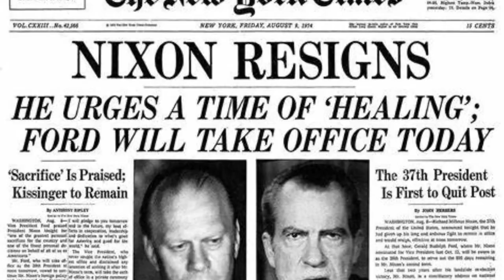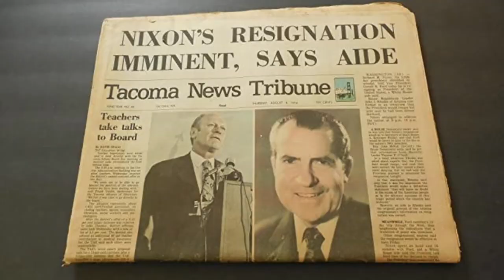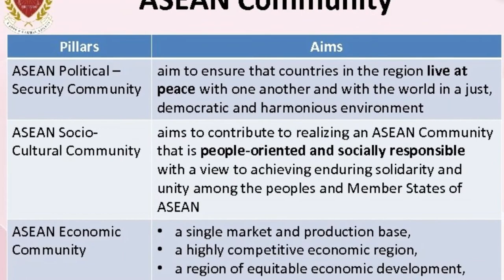Myanmar | Richard Nixon | Beatles |(ASEAN)| Wright Brothers |Roger Federer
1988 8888 Uprising in Myanmar Begins
The pro-democracy uprising began as a student protest in Burma’s capital city, Yangon. Hundreds and thousands protesters came out on the streets to protest against the one-party rule by General Ne Win. The protests lasted for over a month and were violently put down by the government. They ended after the State Peace and Development Council, a group of senior military officers took over the government in a coup and installed a military junta. The uprisings get their name from the date the protests began - August 8, 1988.

1974 Nixon Announces His Resignation
The 37th President of the United States, Richard Nixon’s resignation came as a response to the Watergate Scandal. The scandal erupted after it was revealed that the Nixon government was involved in the cover-up of a break-in of the Democratic National Committee headquarters at the Watergate Complex. The revelations prompted the Congress to initiate impeachment proceedings against Nixon. His resignation made him the first president in American history to resign while in office.

1969 Photographer Iain Macmillan Takes an Iconic Photograph of the Beatles
One of the most recognizable images of the 20th century, the photograph was taken in the middle of Abbey Road in London and showed all the members of the popular rock band, The Beatles crossing the road on a zebra crossing. The photograph was used as a cover for their 11th album, Abbey Road.

1967 ASEAN is Founded
The Association of Southeast Asian Nations (ASEAN) is an economic and political organization which was formed after the heads of Indonesia, Malaysia, the Philippines, Singapore, and Thailand signed the Bangkok Declaration. The purpose of the organization is to promote regional peace and stability and encourage economic development in the region. Today, ASEAN has 10 member states.

1908 Wright Brothers Publicly Show Off Their Flying Machine For the First Time
The human air flight pioneers displayed their flying machine and its capabilities at a racecourse at Le Mans, France, 5 years after they made their first successful flight in 1903. The flight piloted by Wilbur lasted only 1 minute and 45 seconds captured the imagination of their audiences, and silenced their critics and doubters.